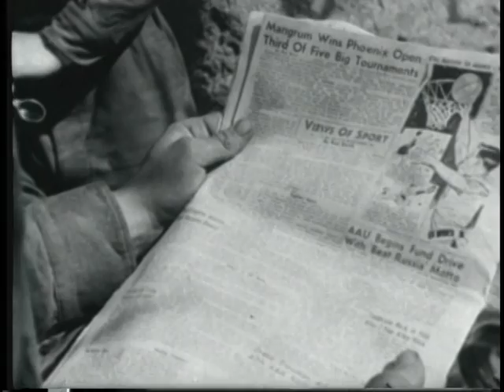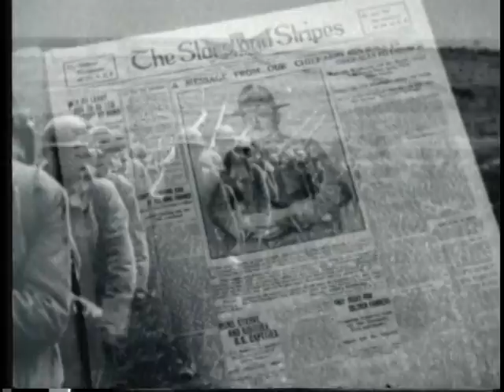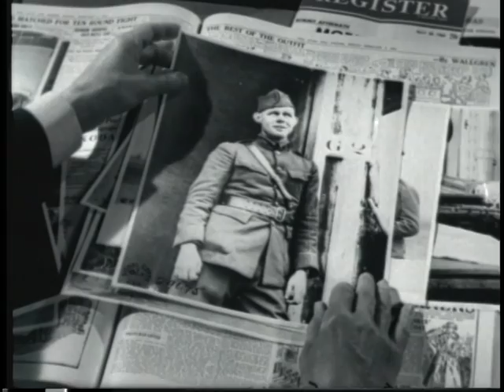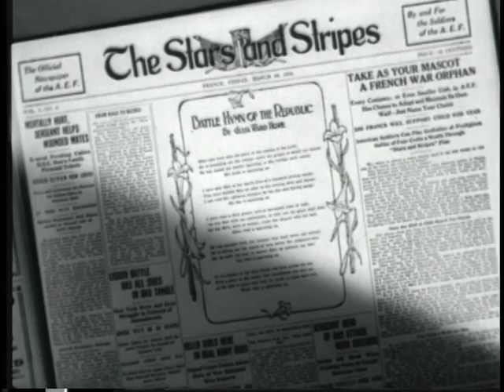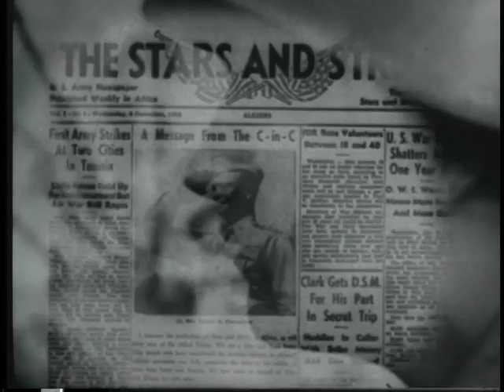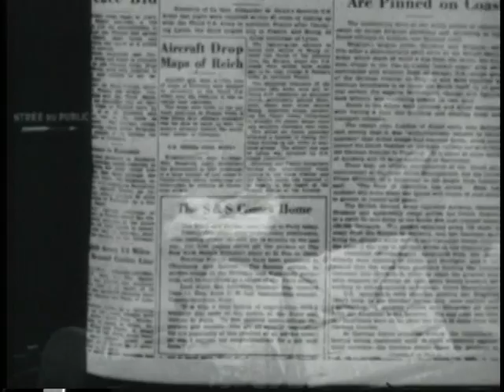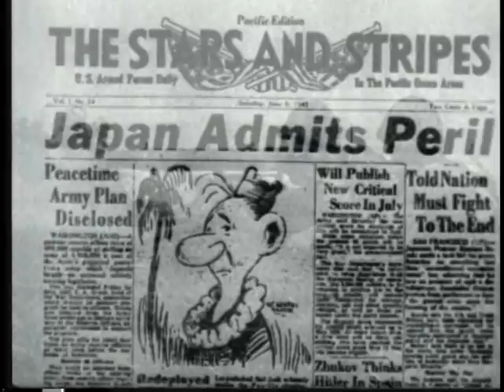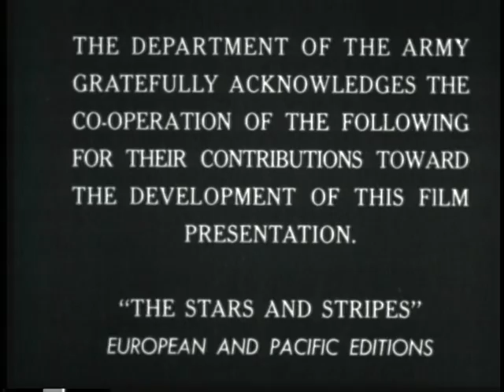STORY OF STARS AND STRIPES, THE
STORY OF STARS AND STRIPES, THE - Department of Defense 1960 - PIN 30125 -  HERBERT MITZGANG OF THE NEW YORK TIMES AND FAMED COMMENTATOR BAUKHAGE TELL THE STORY OF THIS WORLD-FAMOUS ARMY NEWSPAPER.